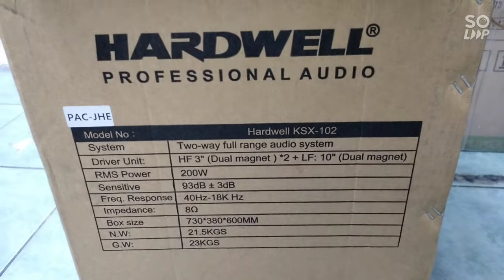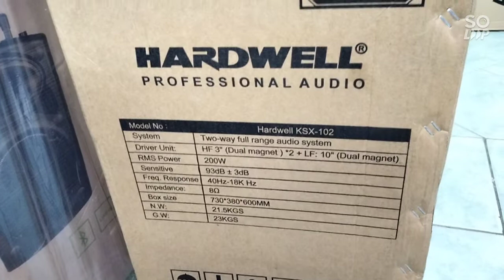Speakerkaraoke Hardwell Ksx 102 reviewproduct #29 Oktober 2021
hardwell Ksx 102
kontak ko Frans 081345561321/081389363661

Coba cek ini, deh: "speaker karaoke Hardwell Ksx 102 original garansi resmi" di toko Doraemon Audio Tokopedia